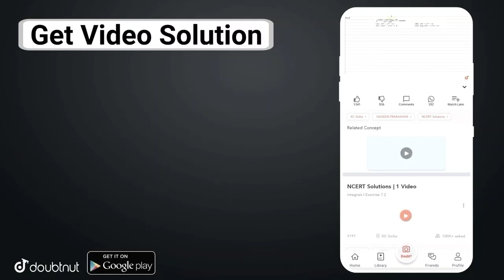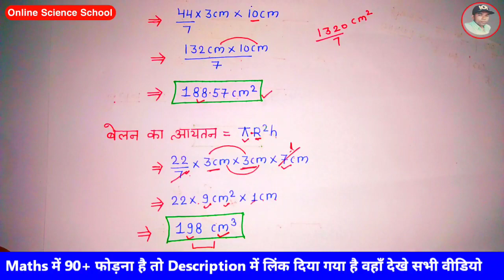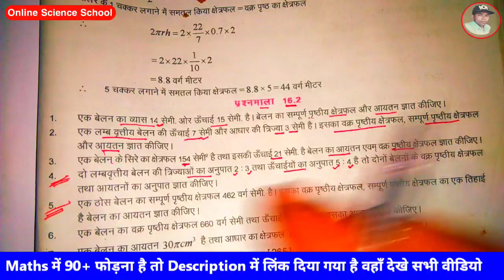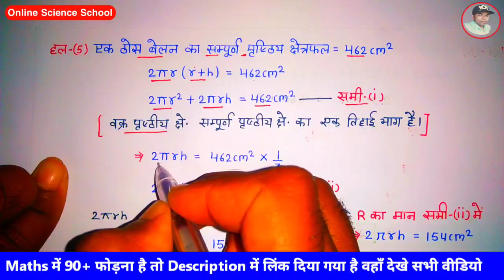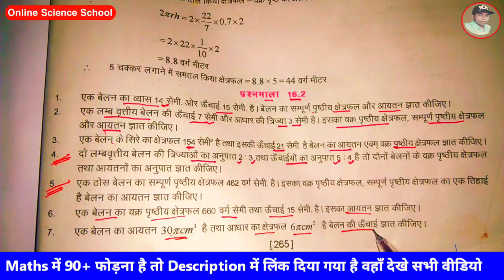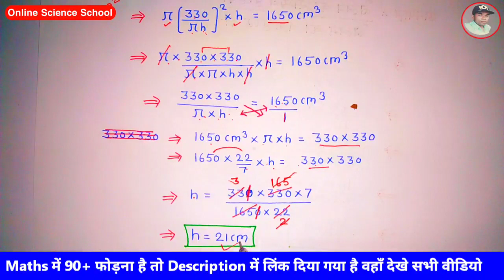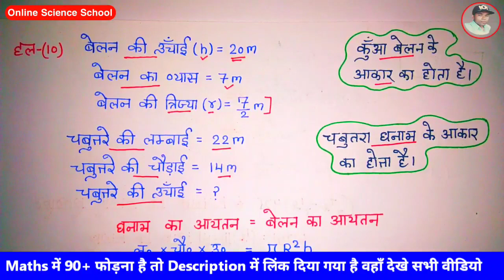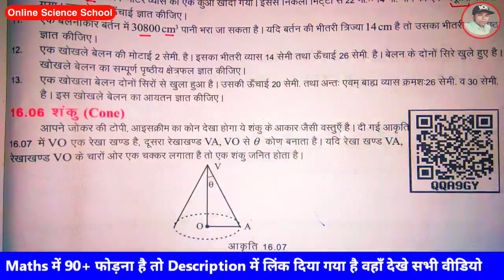RBSE CLASS 10 MATHS CHAPTER 16 || EXERCISE 16.2 PART-4 || कक्षा 10 गणित प्रश्नमाला 16.2 All Question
More Features :
1) Saari important books milengi solved video solutions ke saath
2) Previous year papers, Important PDFs, Question Bank
3) Crash Course, Mock Tests, Quiz
4) India's biggest student's community
& much more

3 Crore se zyada bachho ka bharosa!!

बोर्ड परीक्षा में 95% पाने के लिए आज ही Top 100 Batch जॉइन करें मात्र 599रु में सभी विषयों के नोट्स,महत्वपूर्ण प्रश्न,प्रेक्टिस सेट,crash course, Previous Year Question Paper
Payment Method 👇
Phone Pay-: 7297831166